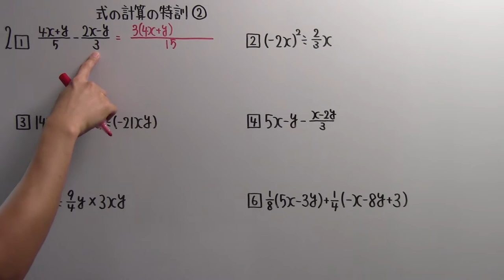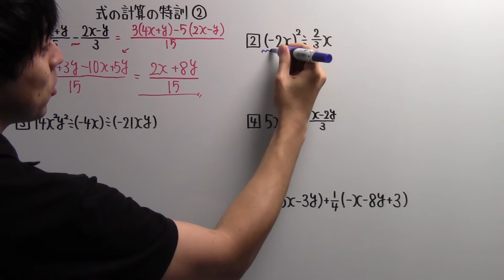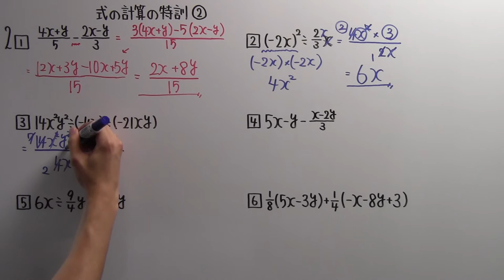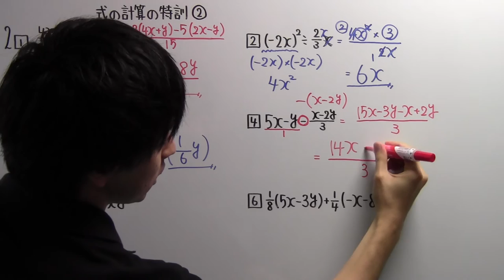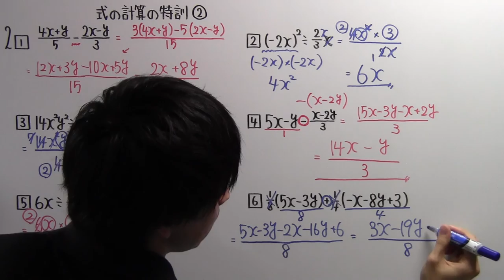【中２ P.29】式の計算の特訓②